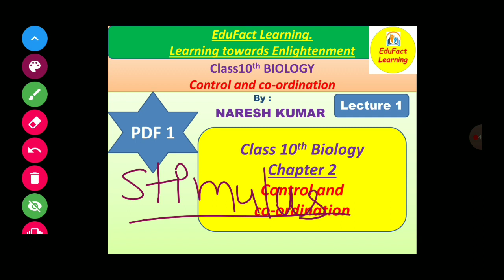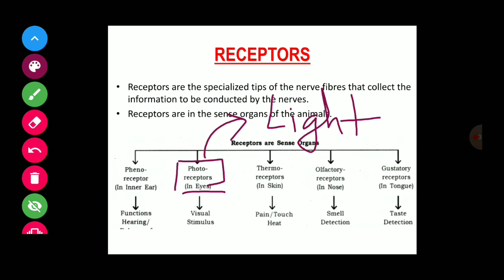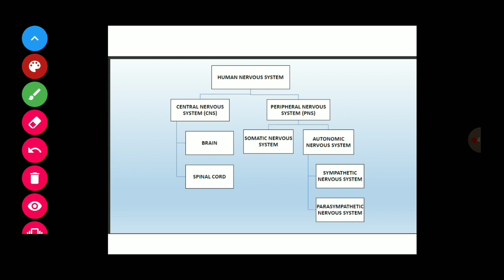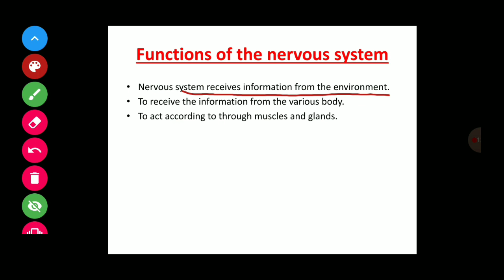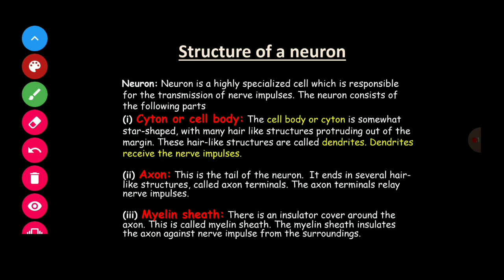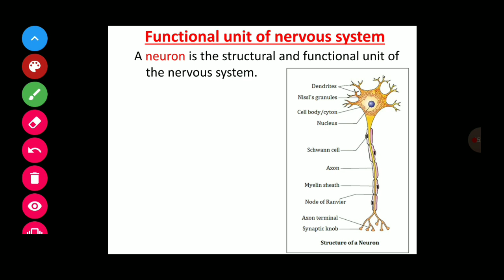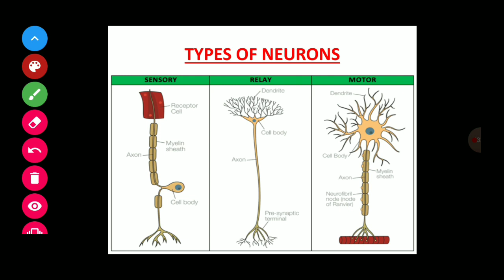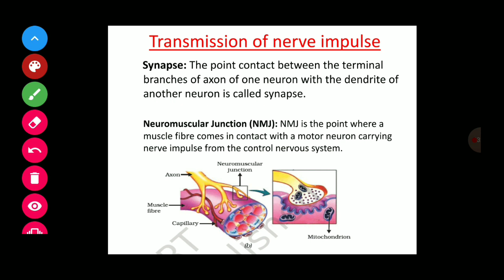Control and coordination | Class 10th biology | Introduction | Structure of neuron | Nerve Impulse